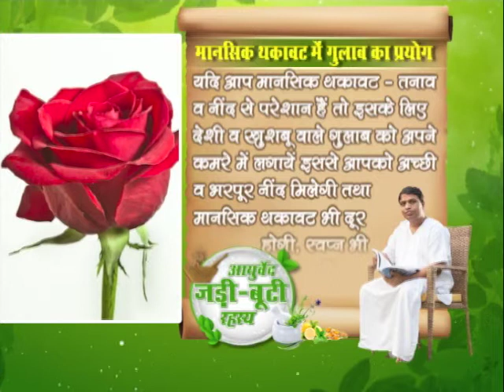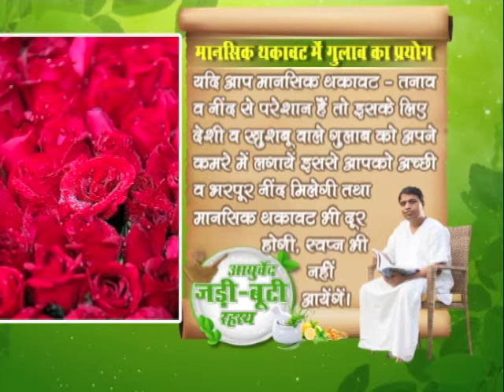स्ट्रेस और अच्छी नींद के लिए गुलाब का प्रयोग || वैदिक चैनल || Vedic Channel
आयुर्वेद जड़ी -बूटी रहस्य -आयुर्वेद मनीषी आचार्य बालकृष्ण जी ||  ऋषि ज्ञान परम्परा वेद, उपनिषद, दर्शन, गीता, रामायण, महाभारत आदि  ग्रंथों के गहन ज्ञान का भारत का एकमात्र आध्यात्मिक चैनल " वैदिक "  प्रमुख DTH Platform एवं  cable Network  पर उपलब्ध है |